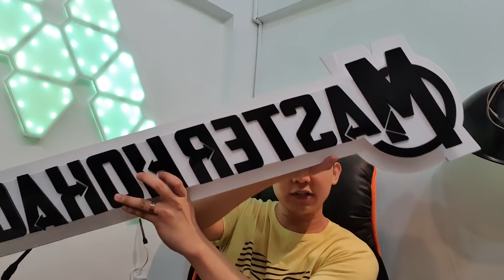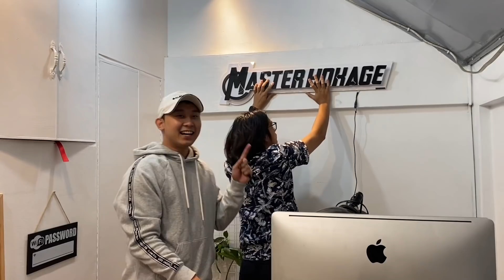Anong Nangyare sa bahay?!